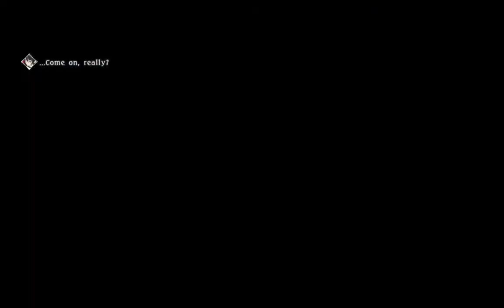Tales of Berseria (Part III: Run Aground)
With the ship from Titania having been run aground and in need of repairs, Velvet, along with her fellow former prisoners must find a way to both repair and crew the vessel before any Exorcist or bystander catches up to spread word of their true nature.